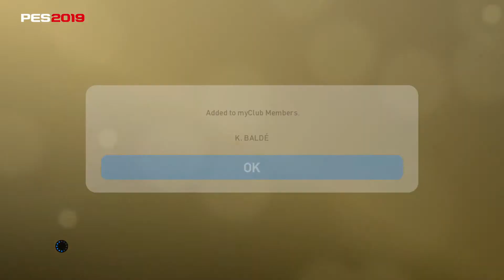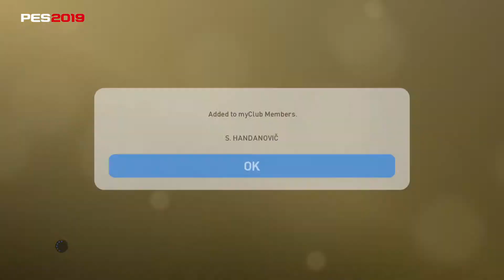PES 2019 MyClub #27. Internazionale Milano